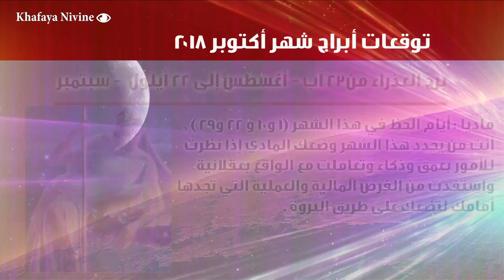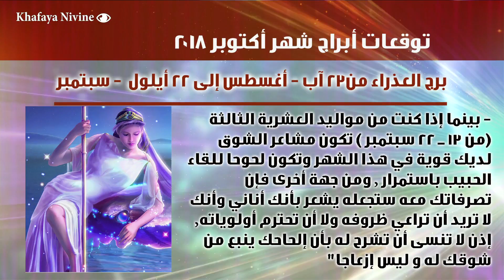توقعات برج العذراء لشهر أكتوبر 2018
اسم البرنامج :توقعات_برج العذراء لشهر اكتوبر 2018
  بالتفصيل الممل
 2018
حظك اليوم
  من مواليد هذا البرج فى مثل هذا اليوم
  توقعات الابراج